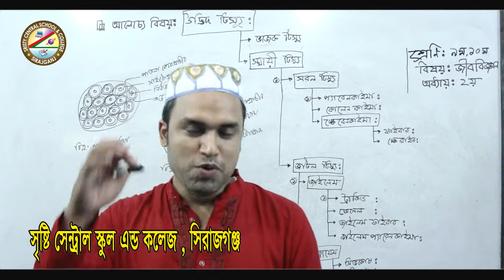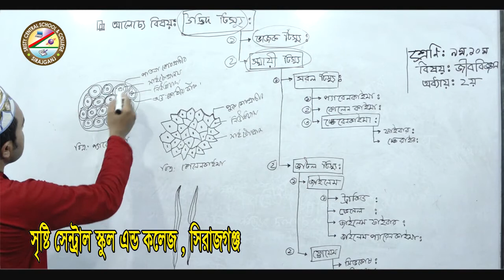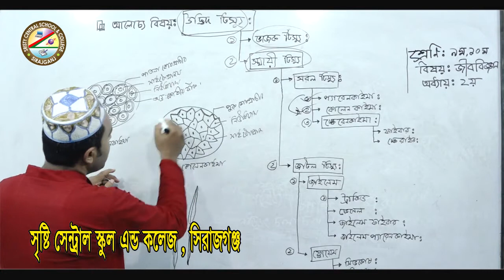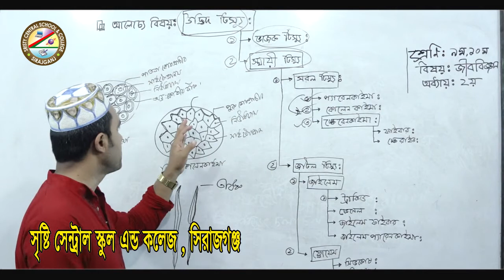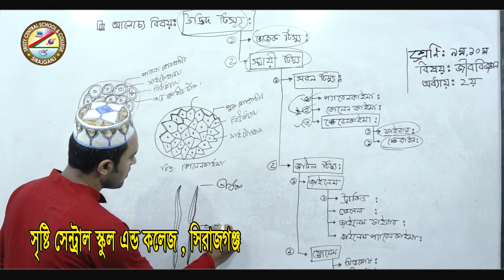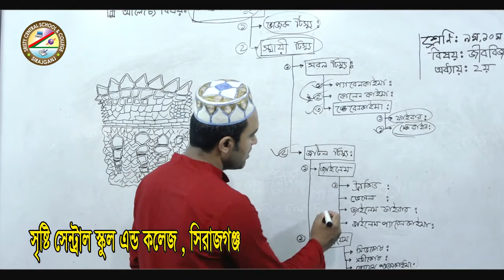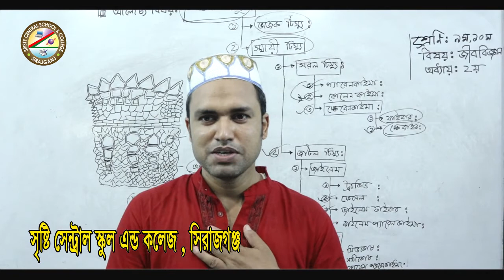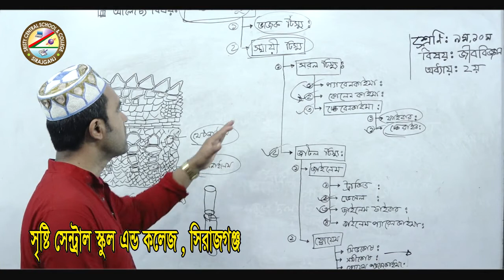শ্রেনিঃ ৯ম-১০ম(জীব বিজ্ঞান)-শিক্ষক-আমিনুল ইসলাম।